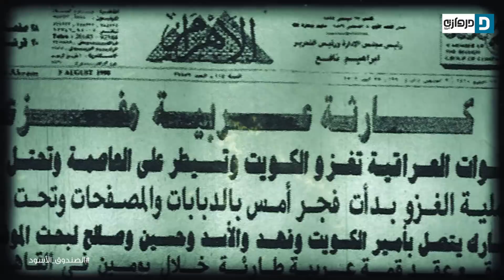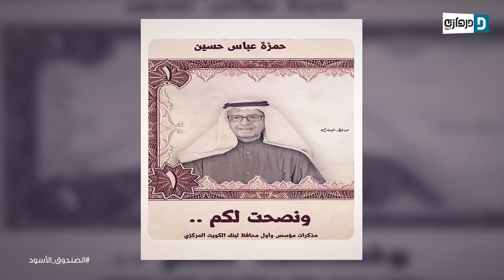الصندوق الأسود: حمزة عباس - الجزء الأخير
تقديم
الجزء الثامن والأخير

الضيف
أول محافظ للبنك المركزي الكويتي
برنامج

كل خميس وجمعة
على قناة المحور الالكترونية

يوليو 2018